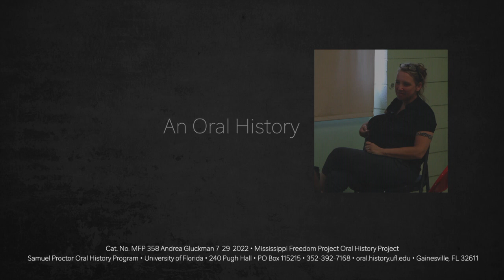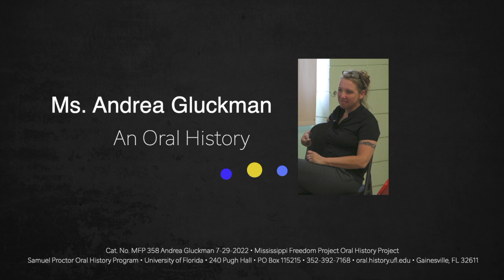An Oral History With Ms. Andrea Gluckman, July 29, 2022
Ms. Andrea Gluckman speaks with the Mississippi Freedom Project's 2022 Research team. Recorded in Elaine, Arkansas, at the Elaine Legacy Center.
Interview by Dr. Yiorgo Topalidis, with Sebastiano Cocco.

241 Pugh Hall • University of Florida
Cat. No MFP 358 Andrea Gluckman 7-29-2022